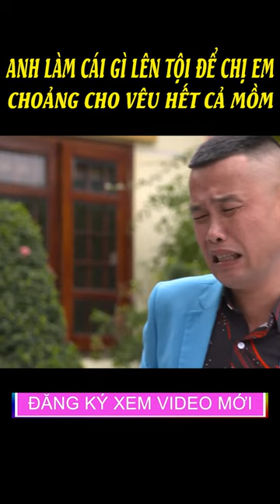vợ choảng chồng vêu hết cả mồm - cười nguyên ngày